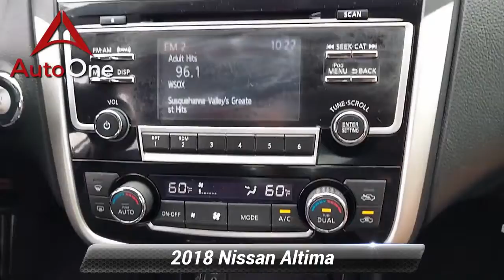Used 2018 Nissan Altima 2.5 SV, Lancaster, PA B3854Q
*Back Up Camera*, *Power Seat*, Altima 2.5 SV, Alloy wheels, Blind spot sensor: Blind Spot Warning (BSW) warning, Brake assist, Electronic Stability Control, Front Bucket Seats, Illuminated entry, Radio: AM/FM/CD/MP3 Audio System w/SiriusXM, Remote keyless entry, Security system, Steering wheel mounted audio controls."At Auto One -- our team will work hard to get you attractive financing to suit your budget and lifestyle. Auto One employs Market Based Pricing. Don't wait -- vehicles like this never last long: Call, stop in, or apply online today! *WE BUY CARS* & *WE WANT YOUR TRADE*

[RLVID:6323:c2f3d9b2cc24c3a4:21c9f3bb524f0082:1]